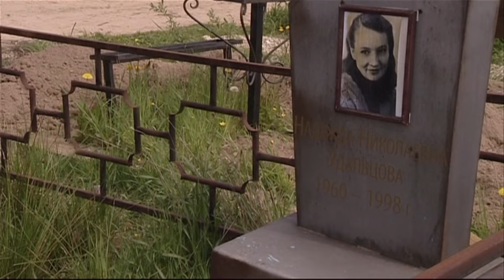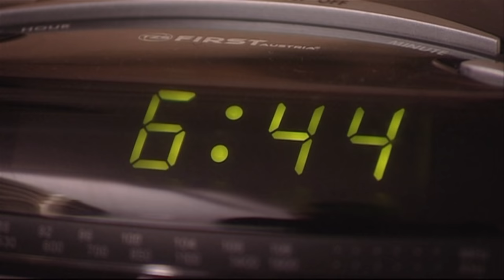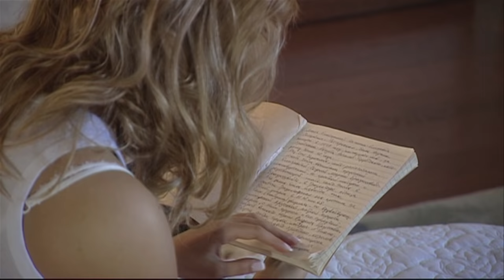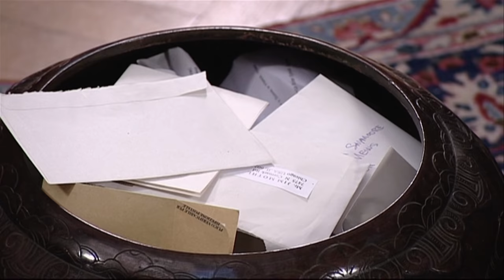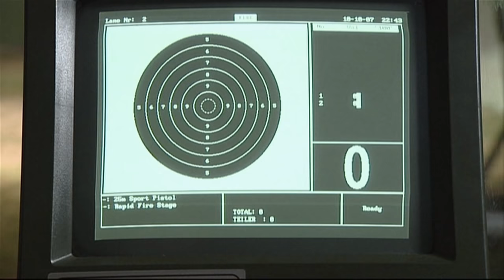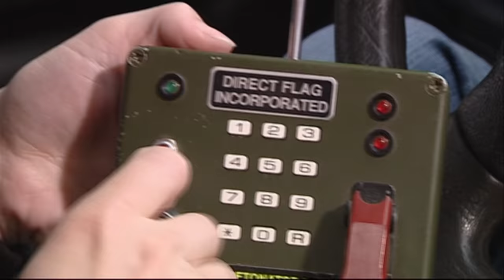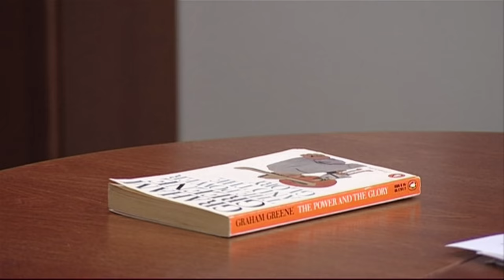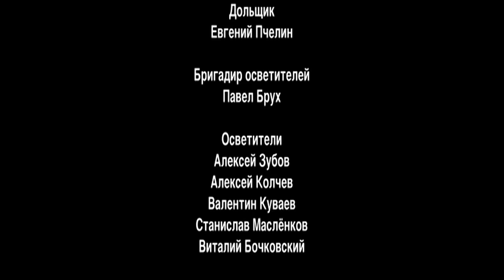Брак по завещанию. Сериал. Весь 1ый сезон. Феникс Кино. Мелодрама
Иногда бывает, что в жизни всё идёт не так, как хотелось бы и как планировалось…
Вот и у Саши Козинцевой  в последнее время всё складывается не так: должность, которую она рассчитывала получить, уже занята; с парнем своим поссорилась; натянуты отношения с отцом, у которого другая семья. Самому близкому человеку на свете - Пашке, с которым она дружит с детства, после автокатастрофы необходима дорогостоящая операция заграницей, на которую денег нет …
Неожиданно Саша получает приглашение зайти в нотариальную контору по поводу наследства – девушка в недоумении: кто мог оставить ей наследство?! Выясняется, что английский миллионер Теренс Харпер оставил завещание, по которому Саше полагается получить 9 миллионов долларов!  Но есть одно условие…

Жанр: авантюрная мелодрама
В ролях: Татьяна Арнтгольц, Александр Дьяченко, Андрей Финягин, Виктор Сергачев, Максим Щеголев, Нелли Пшенная, Александр Рапопорт, Александр Яковлев, Марина Куделинская, Валерий Жаков, Галина Петрова, Денис Яковлев, Наталья Лукеичева, Мария Семкина и др.
По романам Елены Жариновой "Брак по завещанию", "Развод с магнатом".
Брак по завещанию. Сериал. Феникс Кино. Мелодрама